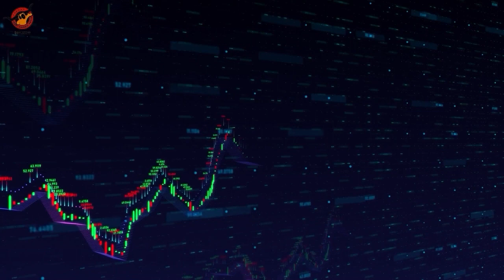財經新聞 06/05/2023｜德州中文台 財經新聞